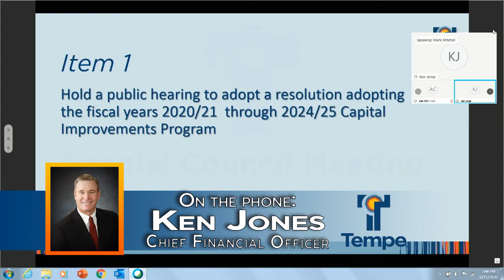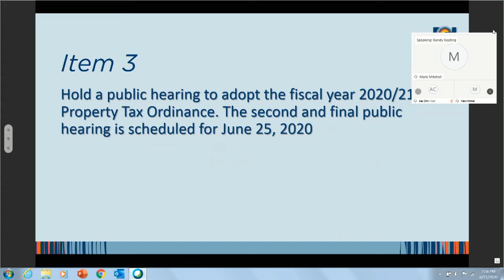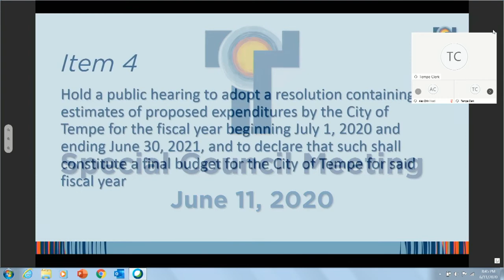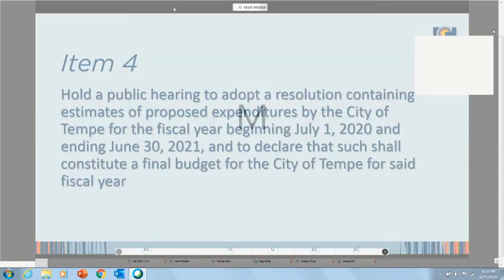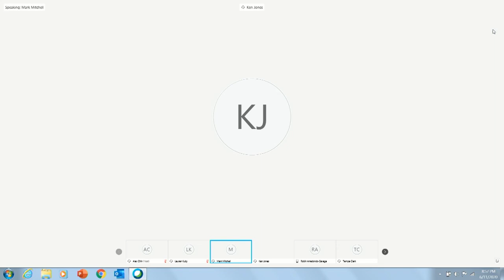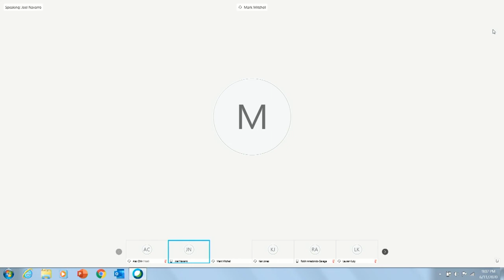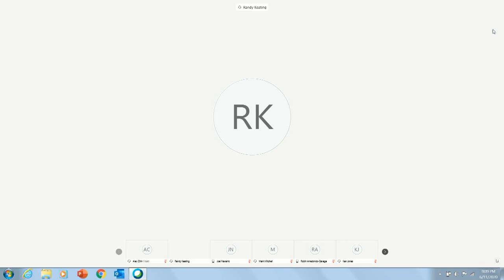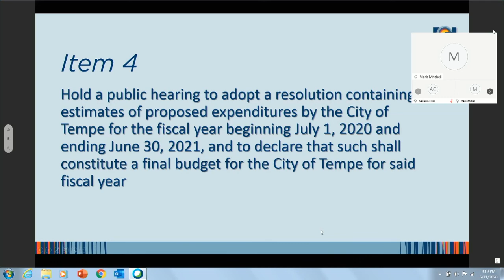Council Special Budget Meeting June 11 2020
Tempe City Council Special Budget Meeting recorded June 11, 2020